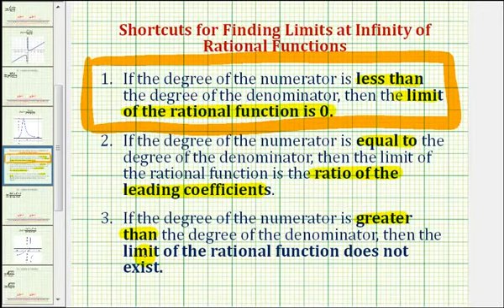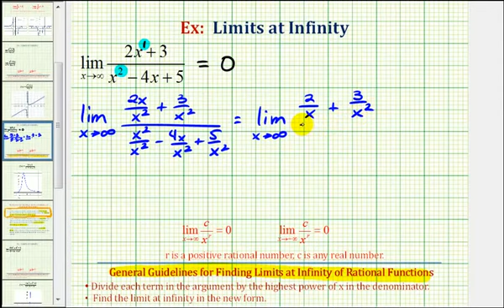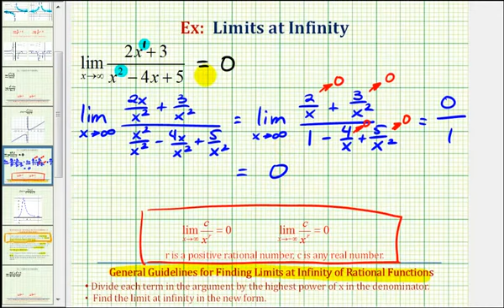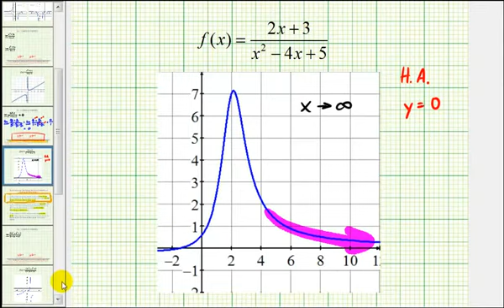Ej: Límites al infinito de una función racional (cero)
Este video proporciona dos ejemplos de cómo determinar los límites en el infinito de una función racional cuando los límites son iguales a cero. Los resultados se verifican gráficamente. Sitio Blog